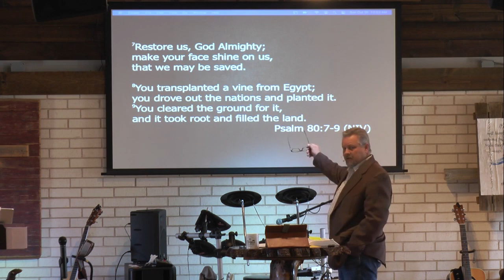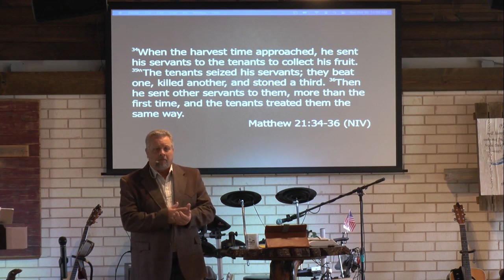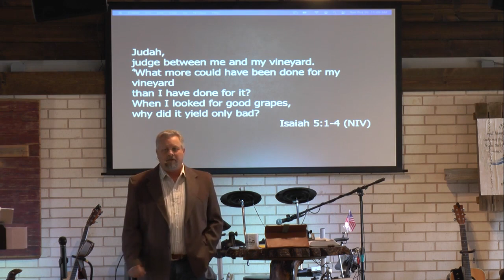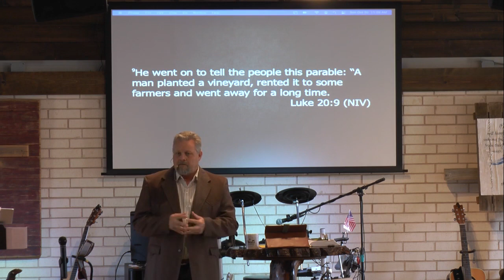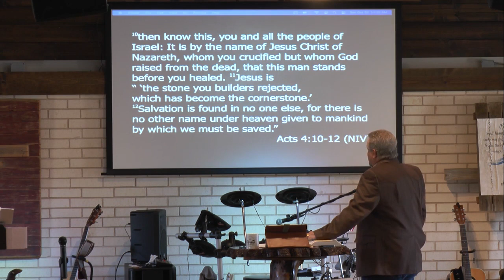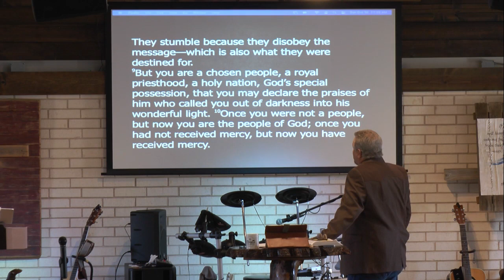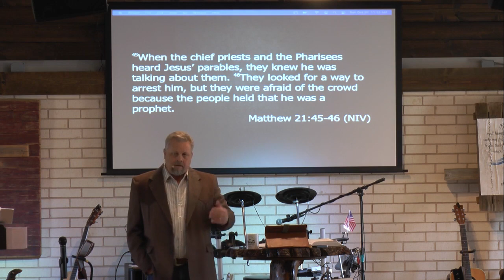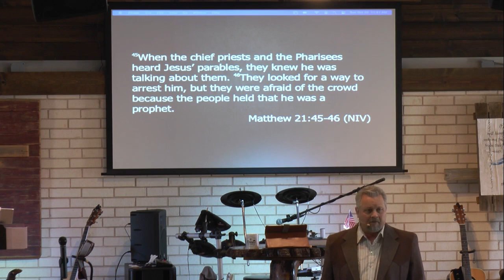Parable of the Tenants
The Ranch Christian Cowboy Church
7955 Reed Road,